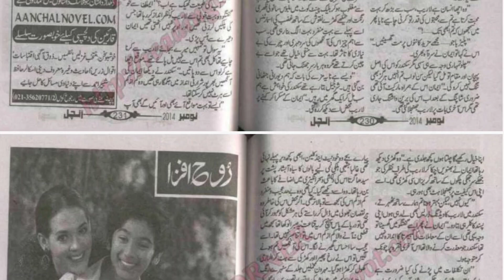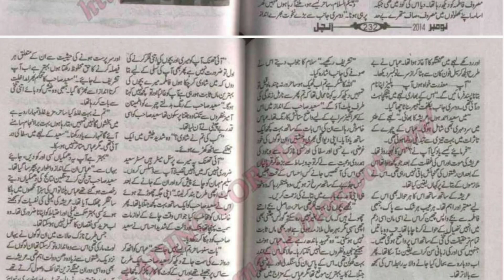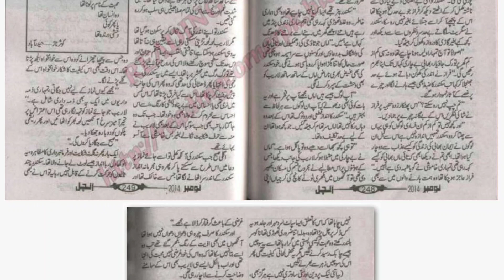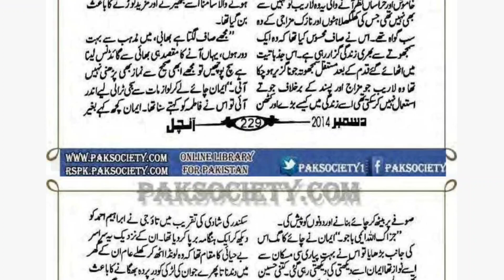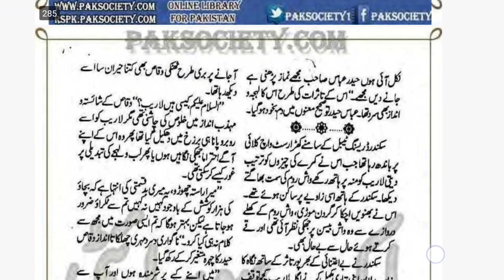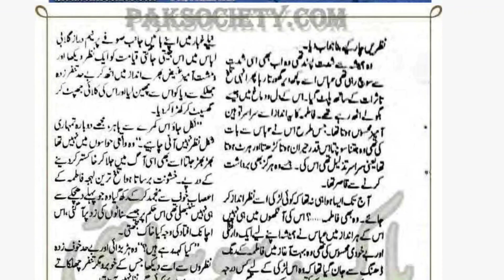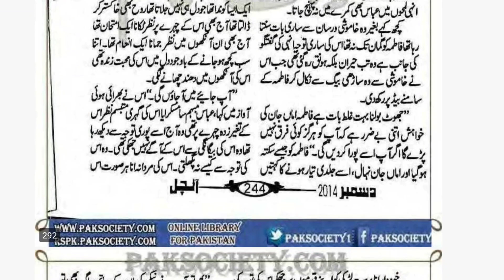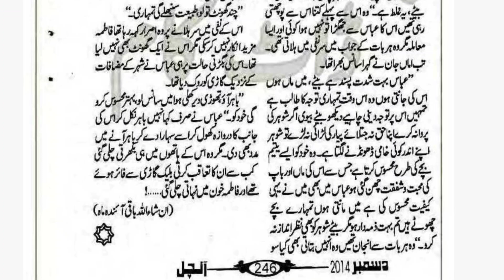Mujy hai Hukme Azaan By Umme Maryam|Epi_14|Force Marriage|Haveli Based|After marriage|2nd marriage